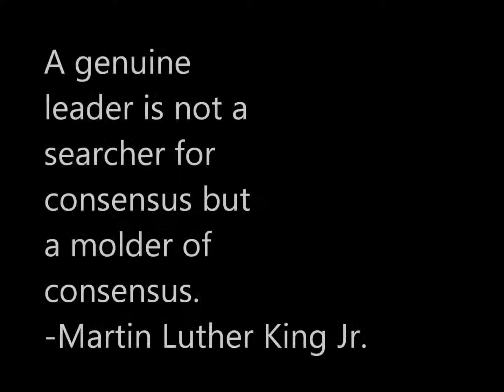Black Leaders ACS 11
Photo Essay For ACS 11